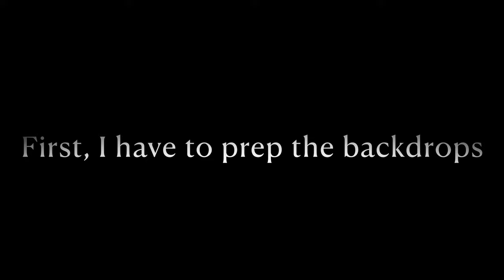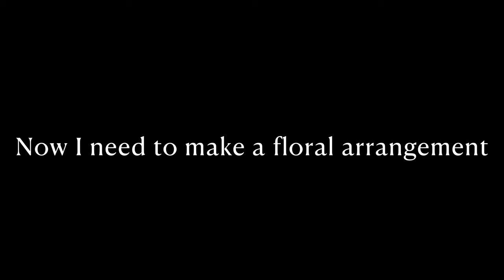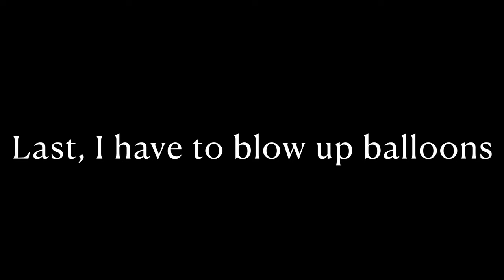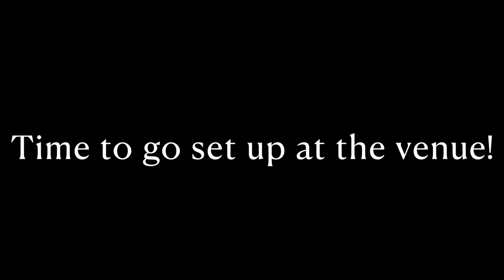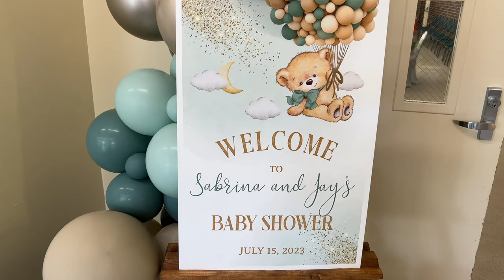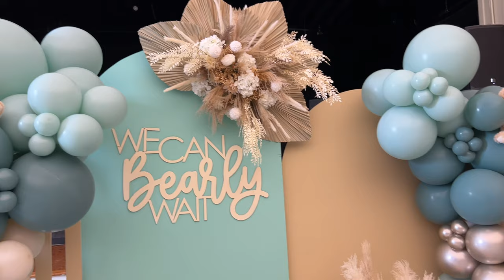Setup With Me - Teddy Bear Themed Baby Shower Decorations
Hey Guys! This past weekend, I helped decorate a teddy bear themed baby shower. Let me know what you think about the colors. It was my first time using them.

- Wooden Boards: Purchased from a vendor in my area. I will share his profile.

- Bag used to hold balloons (I get mattress bags from UHaul too)

- Electric Balloon Pump

- Hand Balloon Pump

- Glue Dots (to attach sign)

- Large Teddy Bear

- Medium Teddy Bear

- Tan Loveseat

- Mint Green Pillow Covers

- White Flowers

- White Pampas Grass

- Tan Pampas Grass

- Brown Pampas Grass

- Large Foam Box

- Dried Palm Spears

- Dried Baby's Breath

- White Hydrangea

- White Roses

- Clamps (to attach floral arrangement to the backdrop)